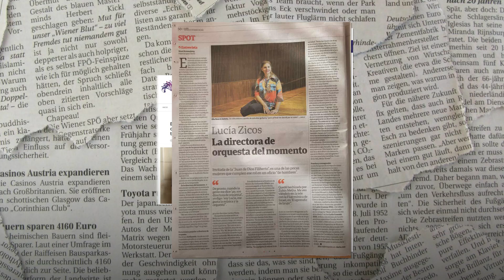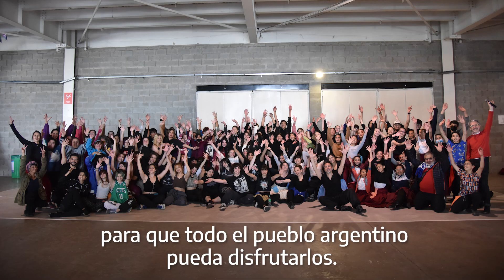Memoria 2022 * Feliz 2023 les desea la Dirección Nacional de Elencos Estables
Somos la Dirección Nacional de Elencos Estables del Ministerio de Cultura de la Nación.
Somos la casa que alberga a los elencos nacionales de todos los argentinos.
Somos la familia de la música y la danza que recorre el país con sus conciertos, sus espectáculos de baile, sus clases, sus programas de formación y sus capacitaciones.
Somos un enorme equipo de artistas, técnicos y administrativos reunidos para dar lo mejor, con el deseo de que cada compatriota pueda disfrutar del resultado de nuestro trabajo.
Hicimos un muy buen 2022.
Haremos un 2023 mucho mejor.
¡Feliz año para todos!